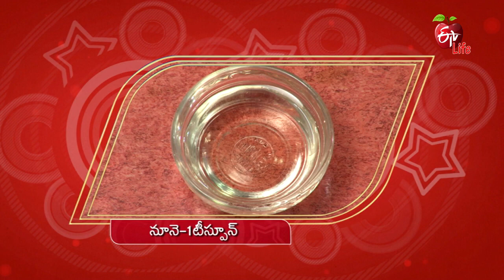Gummadikaya Paneer Curry | గుమ్మడికాయ పన్నీర్ కర్రీ | Healthy & Tasty | 15th Dec 2022 | ETV Life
గుమ్మడికాయ పన్నీర్ కర్రీ